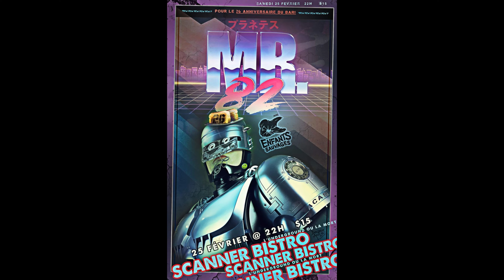Enfants Sauvages - Scanner Bistro - Quebec City - 25 février 2023